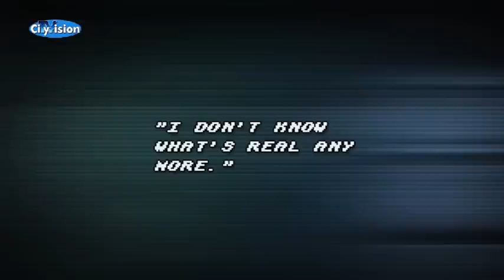Lets Play - Folge 3 - FIFA 13 + Halloween Game Tipps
CityVision-Reporter Dennis Bozic und Alexander Kamps stellen FiFa 13 und Halloween Tipps vor.